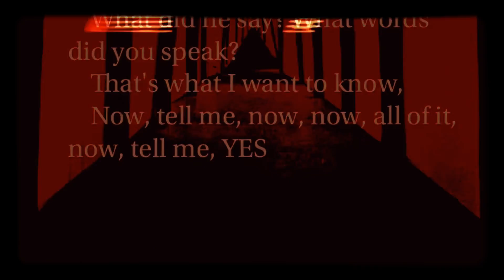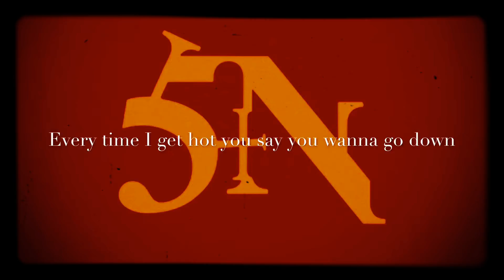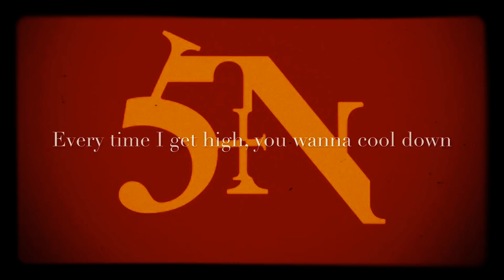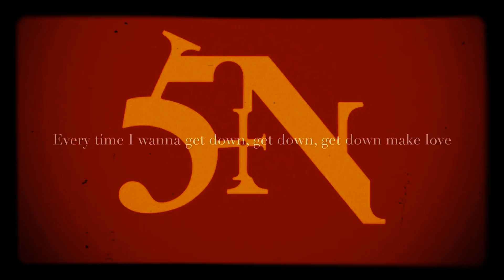NIИ - Get Down, Make Love (LYRICS ON SCREEN) 📺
This song is by Nine Inch Nails and appears on the single Sin (1990) and the remastered version of Pretty Hate Machine (2010).